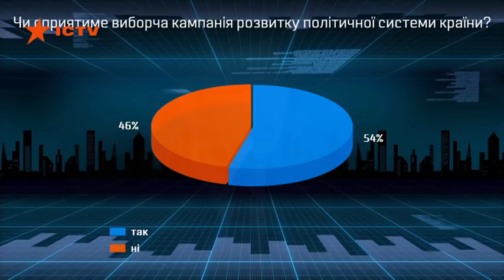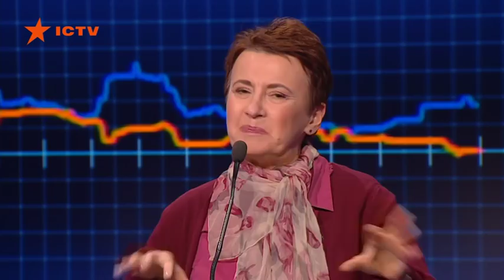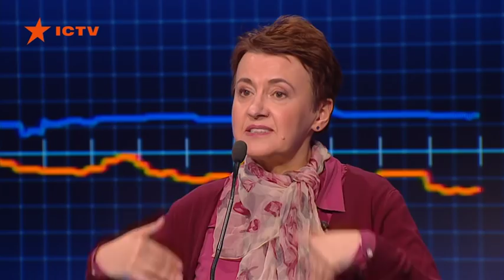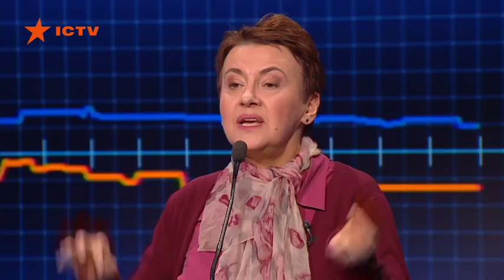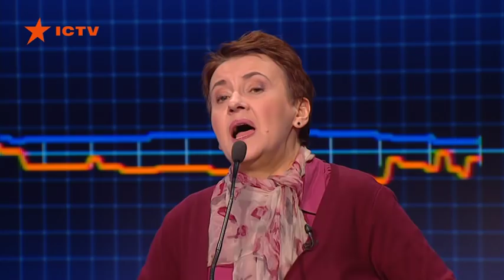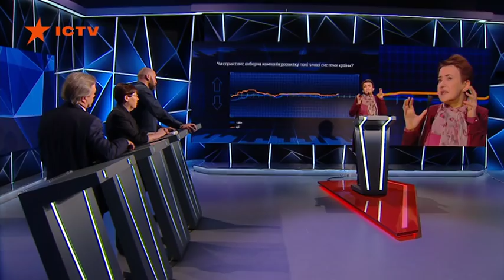Оксана Забужко о технологиях и стратегиях пропаганды в Украине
В студию программы «Свобода слова» 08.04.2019 пришла писательница Оксана Забужко. Дискуссия велась вокруг популяризации украинского общества на фоне выборов. Оксана рассказала зрителям секреты технологий и стратегий российской пропаганды на территории Украины.